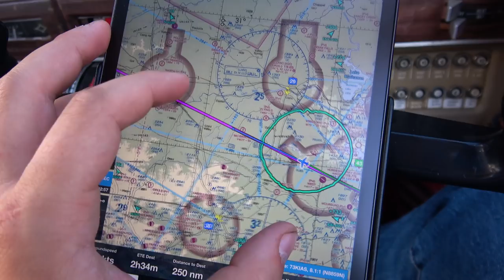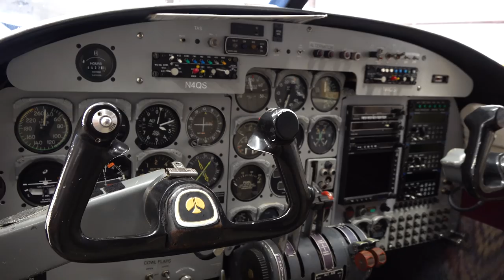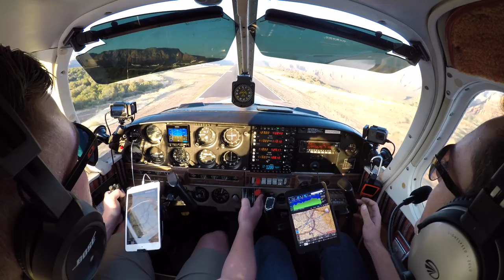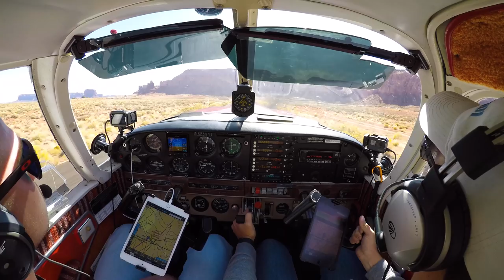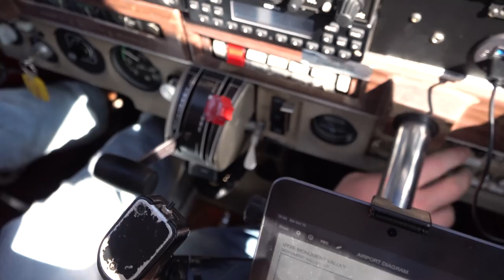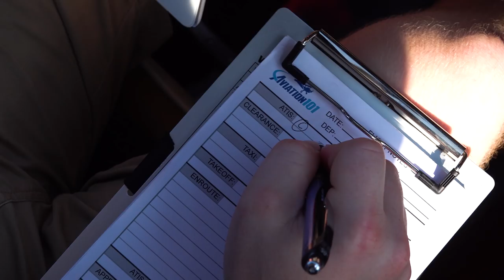FLYING in the WILD WEST! - High West: Part 2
Monument Valley is known for its rugged-looking terrain. You've probably seen this place hundreds of times in every western film you've seen - here's what it's like to fly through it.